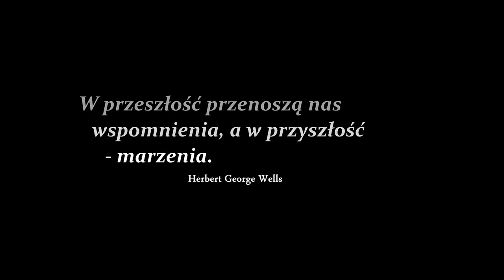TELEWIZJA SZÓSTKI Opole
Publiczne Liceum Ogólnokształcące nr VI
im. Generała Leopolda Okulickiego "Niedźwiadka"
Opole, ul. Szarych Szeregów 1